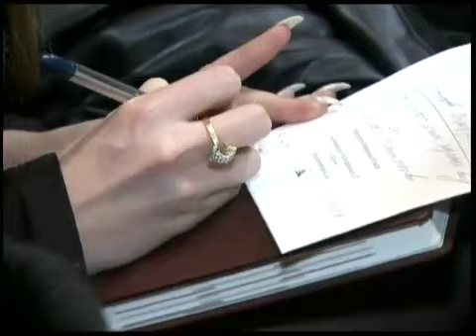Телеканал ВІТА новини 2011-01-21 рівень злочинності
За минулий рік на Вінниччині майже на 20% зріс рівень злочинності. Загальнодержавний показник піднявся на 15%. Фахівці пояснюють це зниженням межі, з якої порушується кримінальна справа. За підсумками роботи прокуратури Вінницької області у 2010 році порівняно з 2009 спостерігається зменшення умисних тяжких злочинів, грабежів та розбійних нападів. Виявлено 104 факти хабарництва. На ринку молока викрито діяльність чотирьох посередників, які невиправдано занижували для селян закупівельні ціни. Завдяки втручанню прокуратури області заборгованість із виплати зарплати зменшилась з 27-ми до 21-го мільйона гривень.